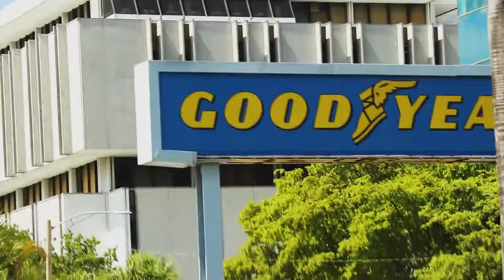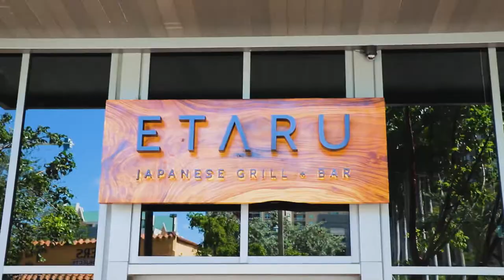10 Reasons to Live in Broward County - FL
Florida is the top destination for people looking for a new home. Check out this 10 reasons why you should move to Broward County Today!